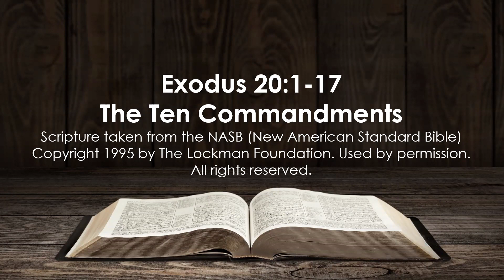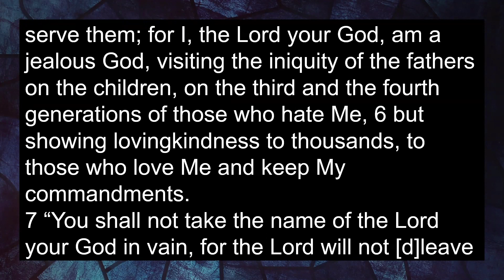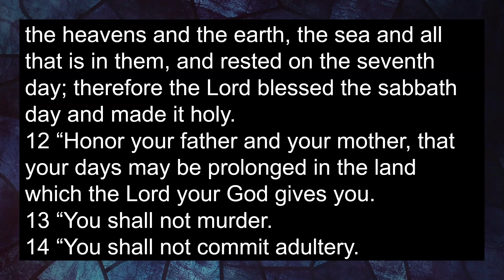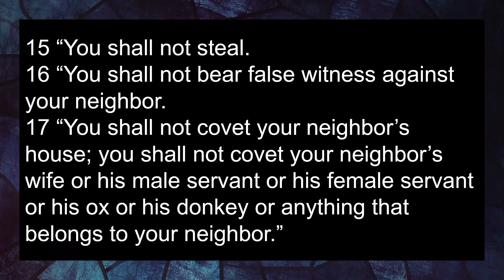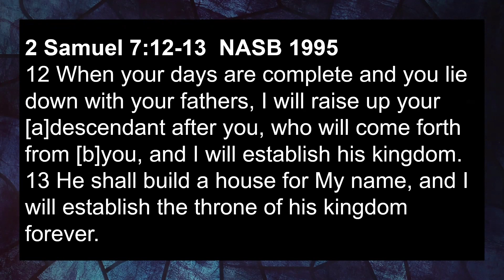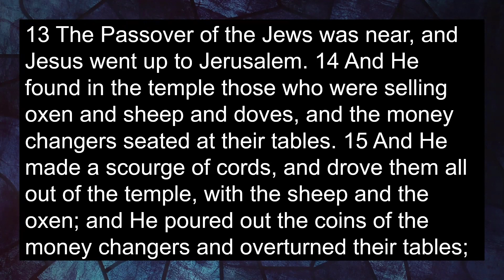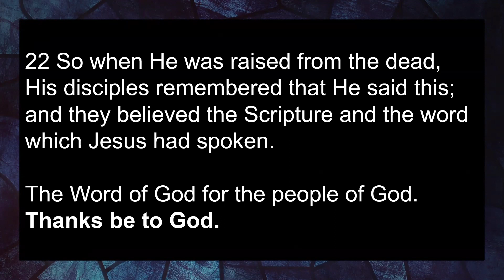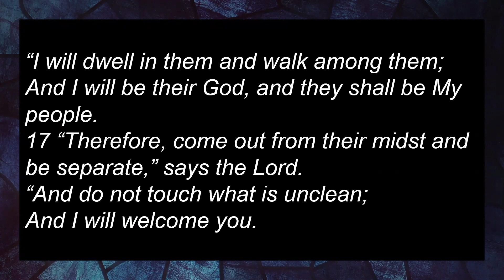The Power of Sacrifice: Destroying Evil Systems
God created the plan for the temple. King Solomon made sure it was followed to the letter. But many years later, God in the form of Jesus stood in the middle of a space intended for people to get to know God better and saw it being misused and people being abused.
For this week's order of worship, announcements, Zoom links and more go